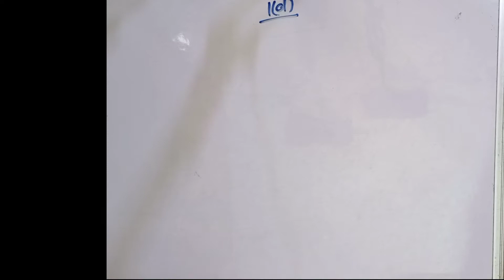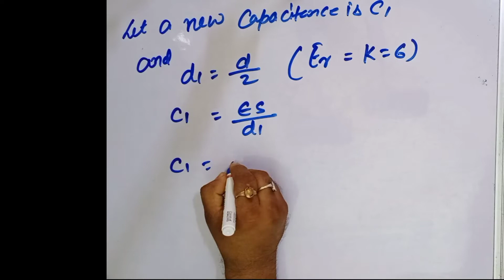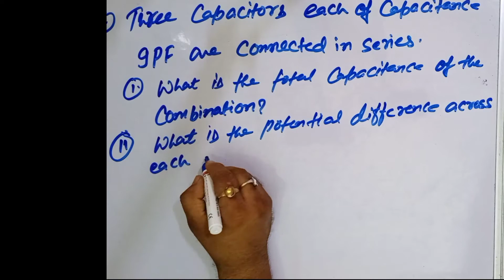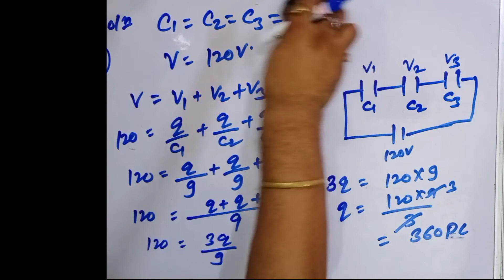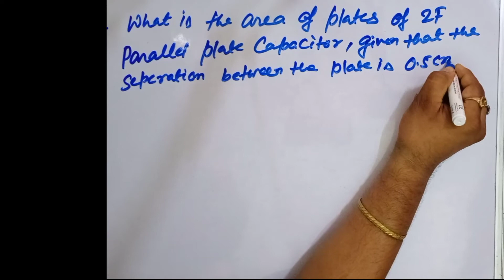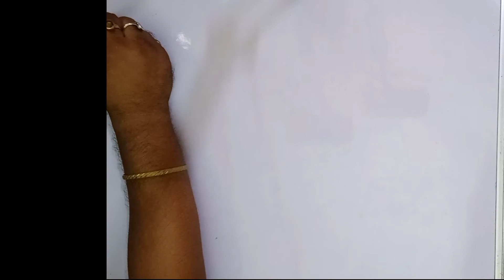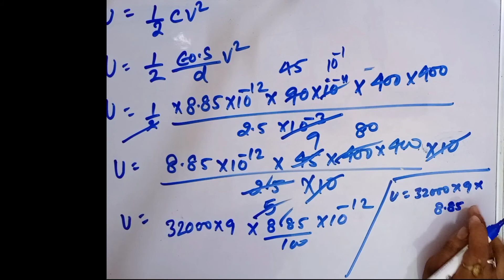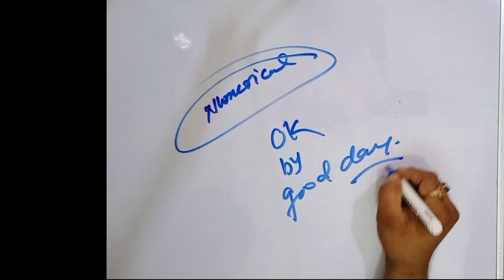Electrostatic Numerical Part 5 | Physics Class 12 | Vidya Mandir | M K Singh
Ongoing Physics Class of class 12

Online Honors class for
English
Physics
Chemistry
Maths
and
Botony & Zoology